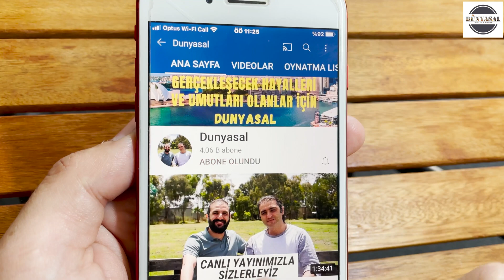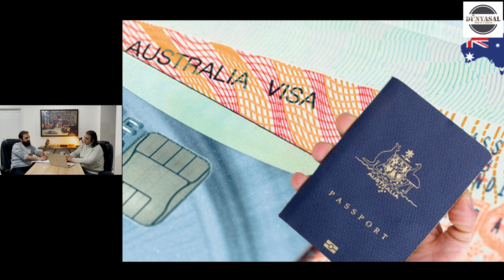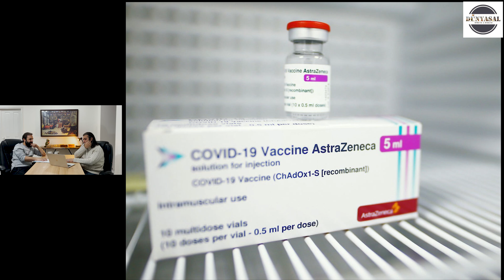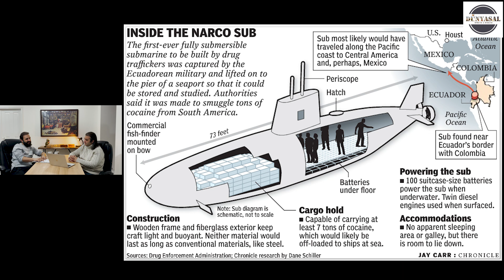AVUSTRALYA ÖĞRENCİ VİZELERİNİ TARTIŞIYOR (DÜNYASAL HABER)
HABERLER 14/04/2021
AVUSTRALYA
1. Avustralya`daki korona vakaları
2. Avustralya'da öğrenci vizeleri için önerge verildi.
3. Anzac gününde Avustralya ve Yeni Zelanda Askerleri anıldı.
4. Tasmanya Eyaleti, Avustralya Eyaletleri arasında en iyi ekonomik performans gösteren eyalet oldu.
5. Avustralya Queensland Eyaleti 2032 Olimpiyatlarını duzenlemeye talip olduğunu açıkladı.
6. Korona Virüsünden dolayı butun dünya tedarik sorunu yaşıyor.
7. Hindistan'da Korona Virüsü kontrolden çıktı. Insanlık dramı yaşanıyor.
8. Amerika elindeki yaklaşik 60 miyon aşıyı ihtiyaci olan ülkelere hibe edeceğini açıkladı.
9. Amerika'da denizaltı içerisinde büyük miktarda uyuşturucu yakalandı.

Kanalımızın katıl düğmesine tıklayarak bir parçası olursanız

Erkenden videolara erişim sağlayabilir bu videoları reklamsız izliyebilirsiniz, canlı yayınlarda sizlere öncelik verebiliriz.

Dahası sizi telegram gurubumuza dahil edip diğer üyelerimizin tecrübelerinden faydalanma şansı yakalayabilirsiniz.

Bunun yanına bizlere destek olarak kanalımızın  güçlenip  büyümesinde büyük rol oynamış olursunuz.

Şimdiden teşekkürler.

Merhaba bizler Avustralya da uzun yıllardır yaşayan gurbetçileriz. Yıllar içinde vatan hasreti çekerken Avustralya da ki yaşama da  alıştık, burada örf ve adetlerimizin bağlı kalarak  vatanımızı kalbimizde saklayarak hayata devam ederken  sizlere burayı ve buradaki yaşam standartlarını anlatarak aklınızdaki  sorulara cevap vermek istiyoruz.

Sorularınızı lütfen videoların altına yorum kısmına yazın en kısa sürede cevap bulmaya çalışacağız.

Not : Verilen bilgler danışmanlık bilgisi değil daha çok tavsiye ve yol göstericidir,  heran değişebilirler. Çıkabilecek  zararlardan  ve zaman kaybından biz veya kanal sorumlu deyildir.

kesinlikle izlemenizi tavsiye ettiğim  videolarımız için aşağıdaki linkleri paylasiyoum.

avustralya, melbourne, sydney, yurt dışı, yurt dışı eğitim, yurt dışı yaşam, avustralya da yaşam, gelecek, iş imkanları, kanguru, kuala, ingilizce eğitim, uzaklar, hayeller,
gezgin, gezmek, vlog, hayat şartları, güzel bir gelecek, çok uzaklar, vatandaşlık, avustralya vatandaşlığı, haberler, hindistan, hindistan korona, vizeler,